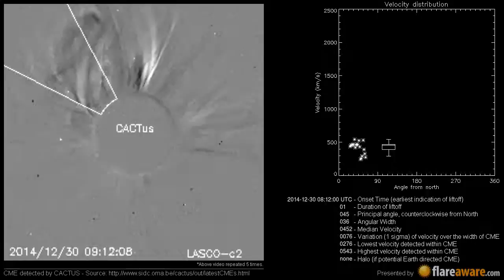A Non Earth directed CME at 2014-12-30 08:12:00 UTC